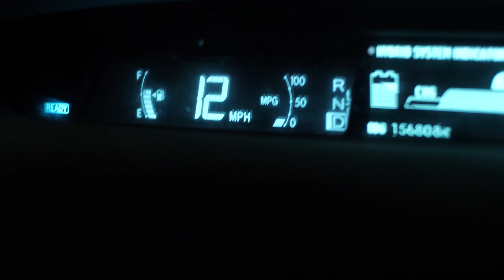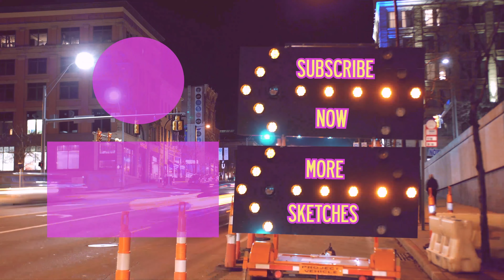The Uber Driver | Akron After Hours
Nothing beats Driving around at night with a Retribution as the Hero of the City, or in this case, as Brian the Uber Driver!

Sketch By: Brian Day